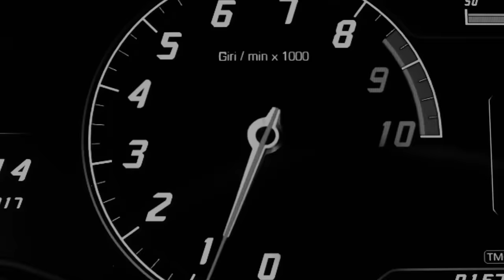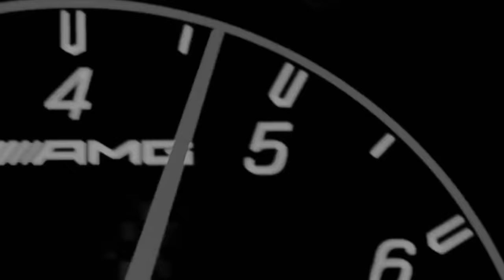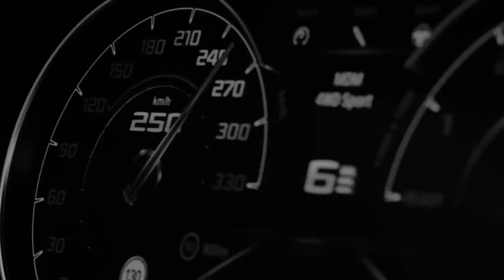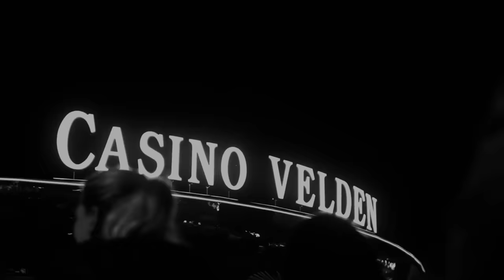Night Lovell, SHAHMEN, Anton Lacosta - EPIC HOUSE SESSION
➡ Tracklist
00:00 - Night Lovell - MARY JANE (Emin Nilsen Remix)
03:30 - Flowdown - Welcome To London (ISHNLV Remix)
06:39 - Anton Lacosta & Aleks Marty - Tension (Original Mix)
10:14 - Shahmen - Mark (Libercio REMIX)
12:33 - WYR GEMI - Golden
15:12 - Demeter - Hush (Original Mix)